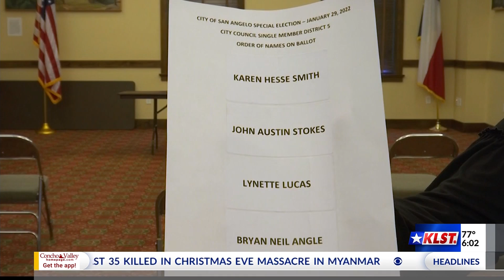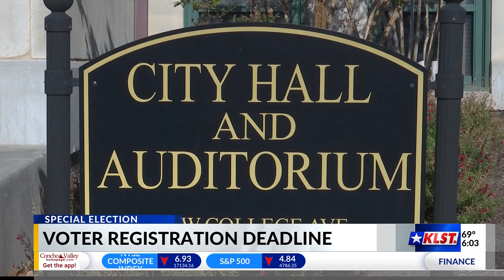KLST News at 6:00 p.m.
News Connection